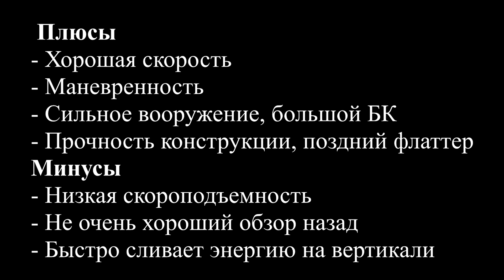Обзор F4U-C Корсар. Бой с комментариями. СБ.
Полетушки на пушечном корсаре. Большой и убойный боекомплект добавляет много веселого и приятного фана в полетушках. Сведение - 300 метров, лента - обычная. Модификация - прокаченная на 80 %.
Я РЕКОМЕНДУЮ
Star Conflict – бесплатная клиентская онлайн-игра в жанре космического экшена.
Игроку предстоит присоединиться к одной из 3-х фракций и отправиться в открытый космос на поиски артефактов, которые были разбросаны по всей Галактике после разрушения великой цивилизации Предтеч.
На ваш выбор огромное количество уникальных и оснащенных последними технологиями космических кораблей,  а также экипировки к ним: ракеты, пушки, двигатели, а за отдельную плату вы сможете приобрести бонусные запчасти, помогающие улучшить технические характеристики вашего заездолета.
Гибкий геймплей и красивая графика позволят вам с головой окунуться в мир космических войн и баталий!

War Thunder – клиентская онлайн-игра, которая перенесет вас во времена Второй мировой войны.
Игроку предстоит стать одним из многочисленных участников исторических сражений на воде, земле и в воздухе.
Огромное внимание разработчики уделили графике и внешнему виду техники, продуманному  до мельчайших деталей, а также развитию персонажа и его возможностям.

Blood and Soul — это ролевая онлайн игра в стиле романтического фентези. Игроку предстоит не только участвовать в боях на аренах против вражеских гильдий, но и признаваться в любви и даже проводить свадьбы. В игре очень продуманная система эмоций, что придает персонажу индивидуальный характер и позволяет по максимуму оживить его.
Также здесь действует система игровых питомцев - Божественные помощники в виде Эльфов всегда на стороне игрока, они растут и развиваться вместе с ним, получая опыт в сражениях.
Компания-разработчик ежедневно предоставляет игрокам приятные сюрпризы и подарки.

МУЗЫКА
1 Zeropage - Void Sensor
2 Zeropage - Ambiphonic